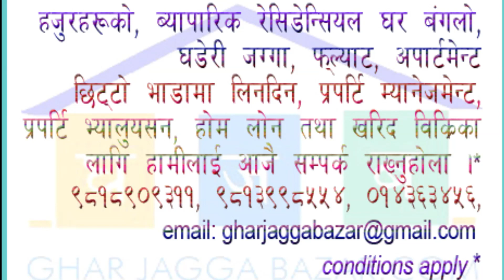agricultural/farming land with teak trees on sale at dhading sangkosh | tipling highway | ghar jagga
Land on Sale at Dhading Sangkosh
Property Code No: GJBLOS 3378
price: rs 2.50 lakhs per ana

a 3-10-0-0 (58 ana) agricultural/farming land currently 200 units trees of teak wood have been planted in the land 7 years before and it will be ready to harvest after 4 years, it gives approximately rs 35,00,000 to 40,00,000 income itself, the total distance from kalanki ring road kathmandu to land 91 km, the land facing towards south and this land 35 feet tipling sangkosh highway road touched, it is just located infront of CFO (children future organization) at Sangkosh-Dhading is on sale.

if you have also such properties to sell, rent, buy we will fully help you and take full responsibility for marketing, listing and selling through our professional real estate agency.. for more procedures and queries please write us or call us at 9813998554, 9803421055,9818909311 (our sales & marketing representative will promptly respond you)

is just one piece of your real estate search. Ensuring you know as much as possible about where you're planning to move can help you make smarter decisions about the neighborhood you choose to move into.

Copy right policy Strictly prohibited to copy or imitate these name, logo and stuffs mentioned on our website as well as to this you tube channel. If reproduced, copied and emitted the said stuffs and design, lay out or any text, pictures from this website and channel, would be violation of law. Fully protected the copy right and strongly prohibited. We have found above all our official domains on 2009 AD and continuously serving to our valuable clienteles.